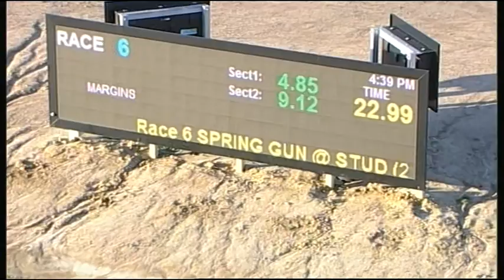TRA MON 02 MAY 16 R6